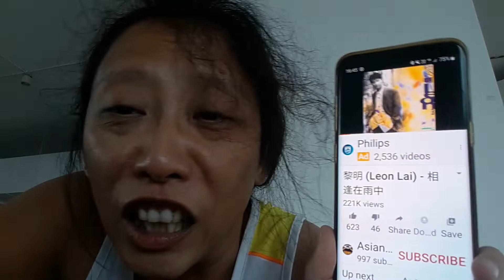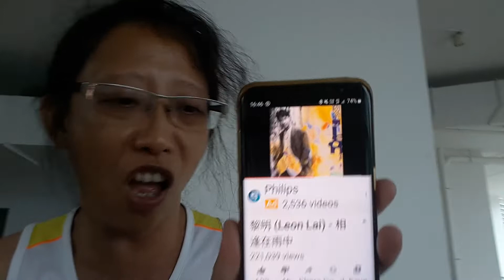柔佛富力公主湾KARO-OKE黎明1990[[相逢在雨中]]&1993[[愿你今夜别离开]]